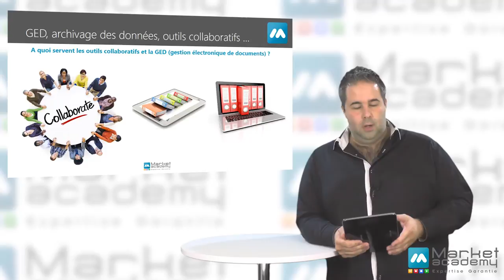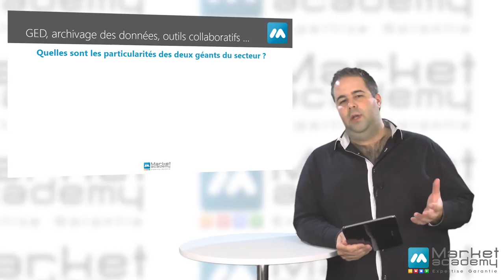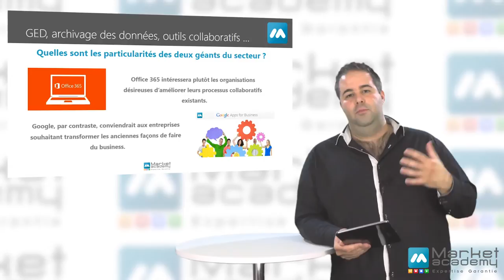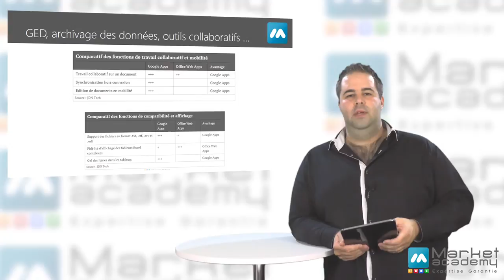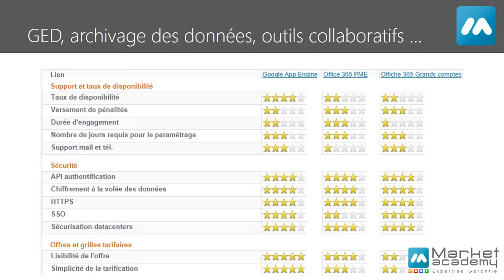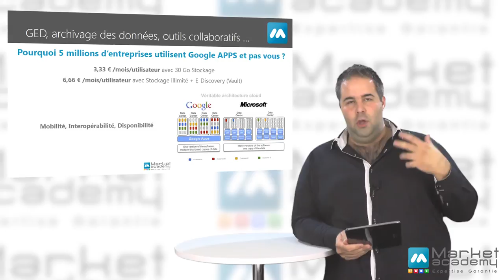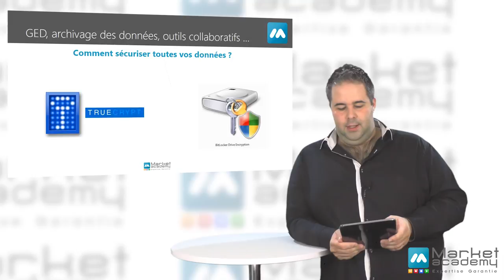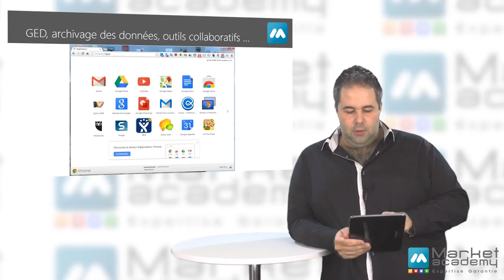Google Apps, Office 365, GED, archivage des données, outils collaboratifs - Formation par G. Sanchez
Google Apps, Office 365, GED, archivage des données, outils collaboratifs- Comparatif Google Apps vs Office 365

De nos jours, il n’est plus concevable de perdre du temps à s’envoyer des documents par e-mails, de copier des fichiers Excel sur des clés USB qui peuvent se perdre dans la nature.
Il est grand temps de passer aux outils collaboratifs (GED, messagerie, agenda, partage...) pour gagner en productivité et assurer la sécurité de vos données où que vous soyez.

Quelle solution choisir et pour qui ?

Sujets abordés :

Dans cette vidéo formation filmée sous-forme de conférence, nous allons voir les éléments suivants :

- À quoi servent les outils collaboratifs et la GED (gestion électronique de documents) ?
- Quels sont les avantages des outils collaboratifs et de la GED ?
- Quelles sont les particularités des 2 géants du secteur : Google Apps et Office 365 ?
- Pourquoi 5 millions d'entreprises utilisent Google Apps et pas vous ?
- Comment sécuriser vos données ?
- Comment être mobile, partout, tout le temps et sur tout support ?
- Comment avoir une informatique invisible, éviter les mises à jour, la configuration et optimiser votre infrastructure tout en réduisant les coûts ?

Google Apps, Office 365, GED, archivage des données, outils collaboratifs- Vidéo formation